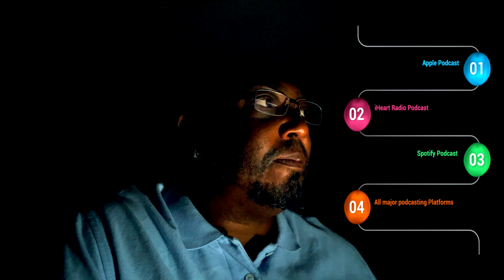Podcast Intro Qualified Immunity 4